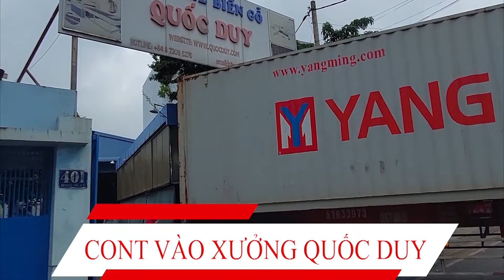Máy tiện chày - cối giã cnc - Máy tiện gỗ tự động cnc SM 1500 - SEMAC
Video chi tiết máy phay tiện chày - cối giã
✅ Showroom : 401 Tô Ngọc Vân,Phường Thạnh Xuân,Q.12, TPHCM